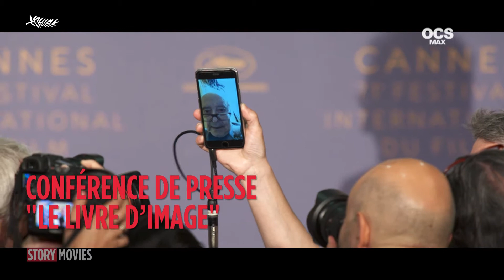Mads Mikkelsen, Wanuri Kahiu, A Genoux les gars - STORY CANNES 2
Dans ce 2ème numéro de Story Cannes, Sophie Soulignac rencontre Mads Mikkelsen pour son nouveau film ARCTIC. Wanuri Kahiu revient sur la censure du premier film kenyan sélectionné au festival RAFIKI et rencontre avec l'équipe d'A GENOUX LES GARS.

00:33 Mads Mikkelsen pour son nouveau film ARCTIC
04:07 L'équipe d'A genoux les gars
05:48 Wanuri Kahiu pour son film RAFIKI

Tous les jours à 20h30,  sur OCS Max

A l’occasion du Festival de Cannes, Story Movies se décline en version quotidienne. Des révélations, mais aussi
des stars, des moments d’émotion, des rencontres privilégiées saupoudrées de quelques paillettes. Pendant cette
71ème édition, Sophie Soulignac vous fait partager ses envies de cinéma